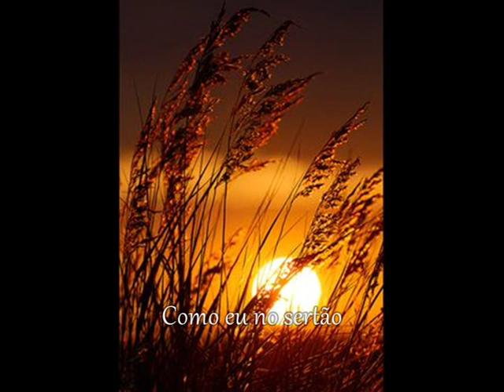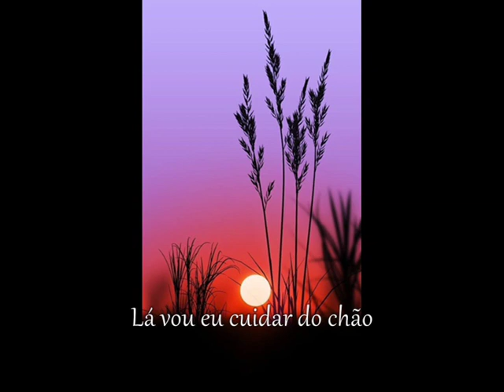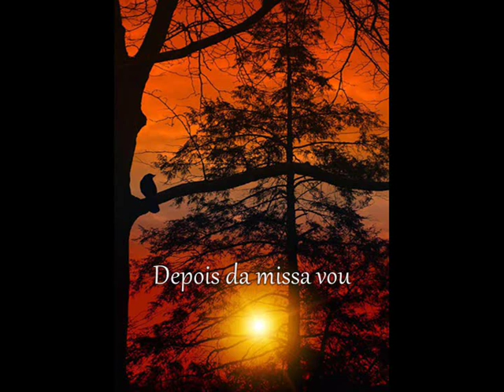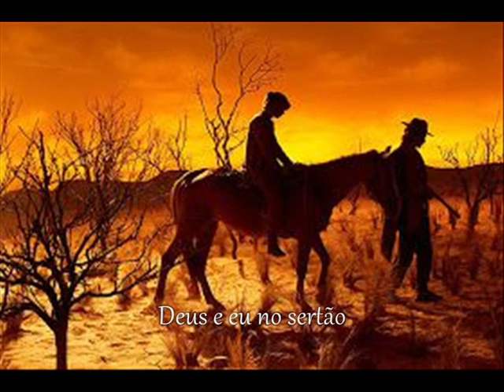Victor & Leo - Deus e Eu No Sertão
Nunca vi ninguém
Viver tão feliz
Como eu no sertão
Perto de uma mata
E de um ribeirão
Deus e eu no sertão

Casa simplesinha
Rede pra dormir
De noite um show no céu
Deito pra assistir

Das horas não sei
Mas vejo o clarão
Lá vou eu cuidar do chão

Trabalho cantando
A terra é a inspiração
Não há solidão

Tem festa lá na vila
Depois da missa vou
Ver minha menina

De volta pra casa
Queima a lenha no fogão
E junto ao som da mata
Vou eu e um violão